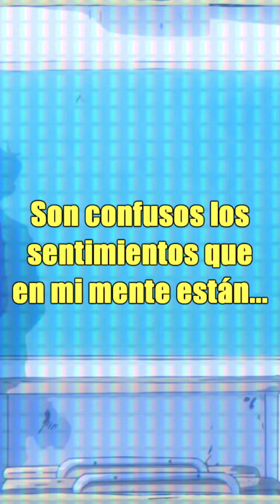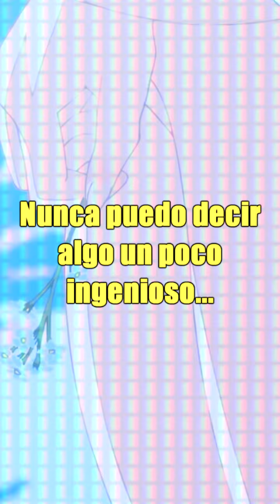Komi-san opening - Cinderella [Vertical]